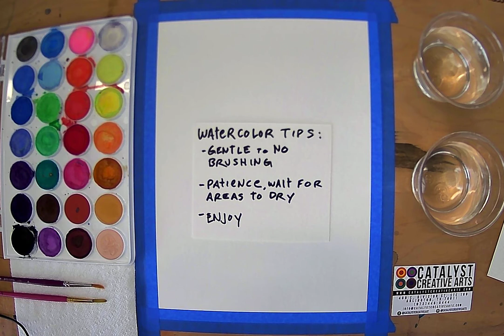Watercolor Cactus Painting for Arlington Texas Public Library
Watercolor cactus painting for the Art Is For Everyone online class program at the Arlington Texas Public Library.